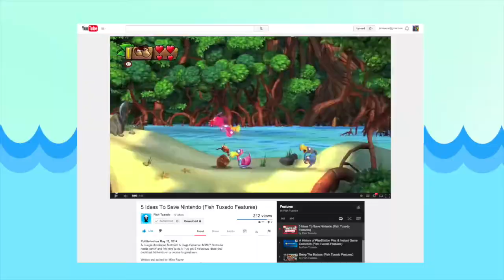Modern Gaming: Let's Plays & Game Streaming (Fish Tuxedo Feature)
The world of Let's Plays and game streaming isn't exactly new, but it certainly is a recent entry in the gaming scene. Join me as I look at how gaming videos have changed how I interact with video games.

Written and edited by Jonathan Downin

Welcome to Fish Tuxedo. Part games, part commentary, part opinion, and all well-dressed ocean life.